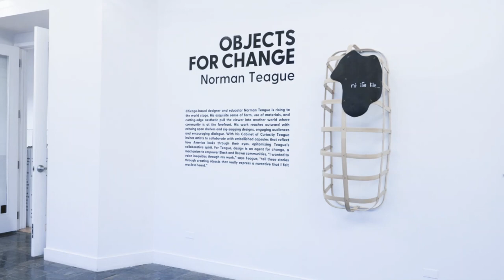Norman Teague at The Art Center Highland Park, 2022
The exhibition OBJECTS FOR CHANGE, shown at The Art Center Highland Park in November-December 2022, featured the innovative 3D/interior design work of Norman Teague.

Designer, educator, and visionary, Norman Teague was named by the legendary Theaster Gates as one of his five creative leaders of the future. Teague was also recently listed in Newcity Magazine’s ‘Design Top 50’. Norman Teague is a Chicago-based designer and educator whose practice focuses on using design as an agent for change and as a mechanism to empower black and brown communities. Teague holds a BA focused on Product Design from Columbia College Chicago, and an MFA in Designed Objects from the School of the Art Institute of Chicago. Teague is an Adjunct Associate Professor at the University of Illinois, Chicago.